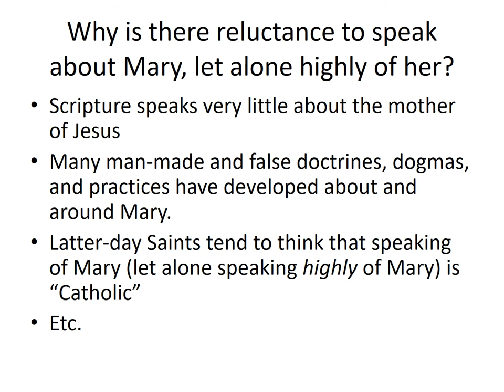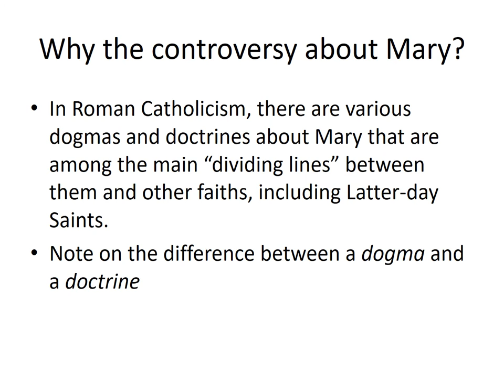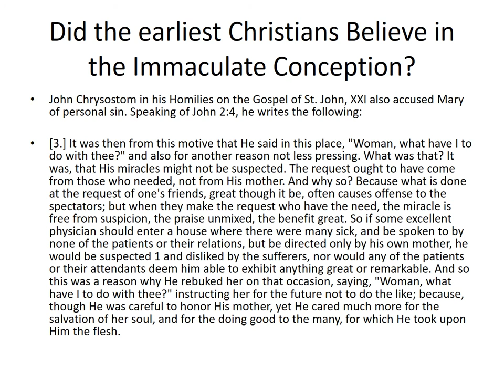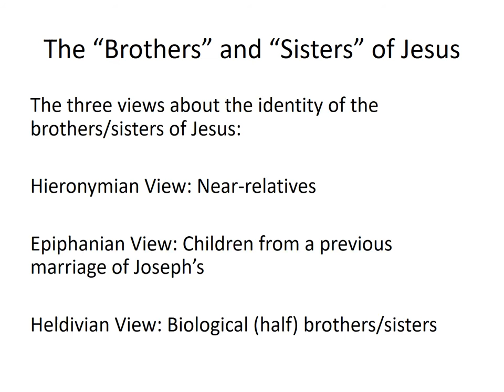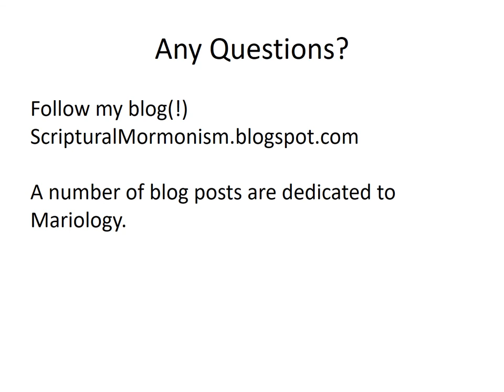Mariology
The powerpoints for a fireside on Mariology (theology of Mary, the mother of Jesus Christ) I gave in the Tralee Branch of The Church of Jesus Christ of Latter-day Saints in January 2017.